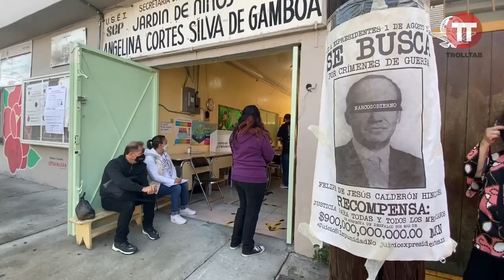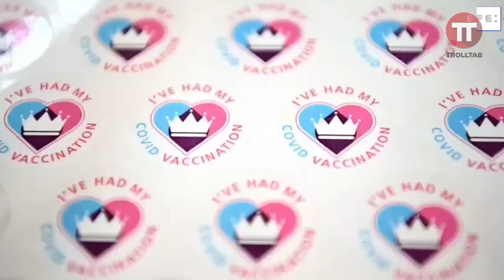Resumen De la Semana (02-08 de agosto 2021)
Descanse empas el choco tabasqueño
ahi me dejas en los comentario cuál era tu rola favorita del ultimo gran ídolo de nuestra tierra